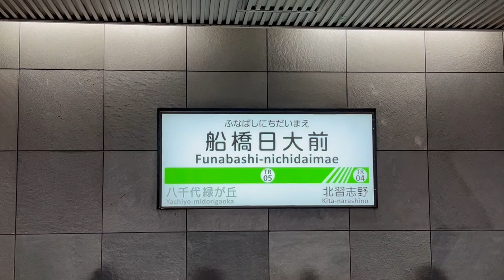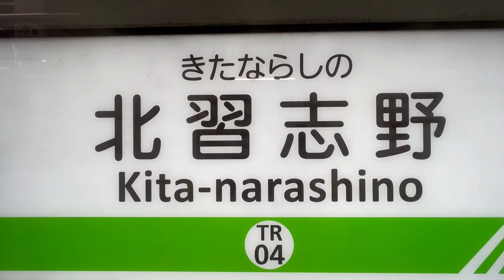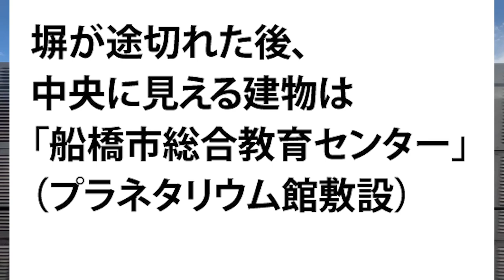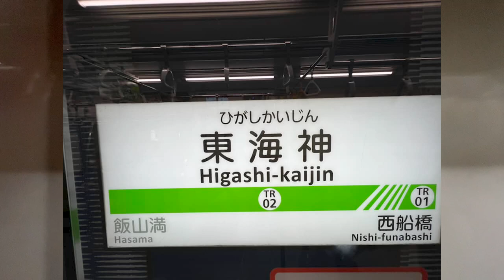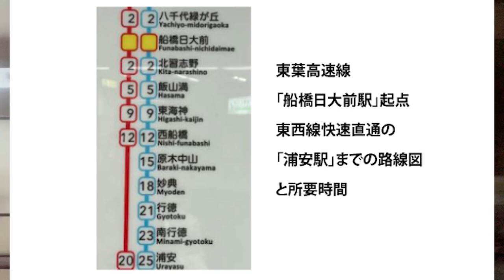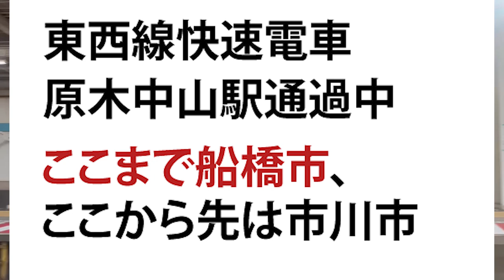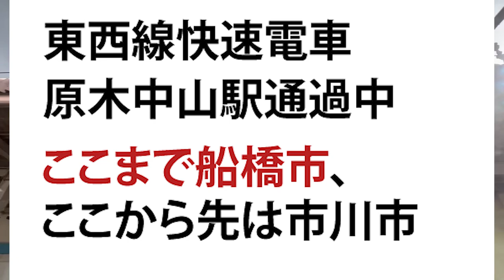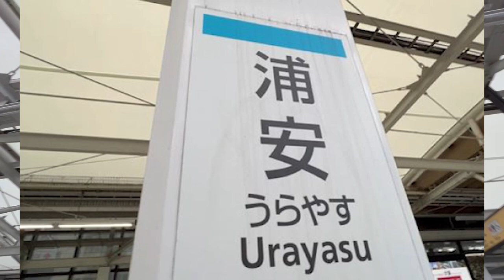東葉高速線・東西線快速（船橋市区域）「船橋日大前駅→浦安駅」南東側車窓風景動画。2022年12月18日。